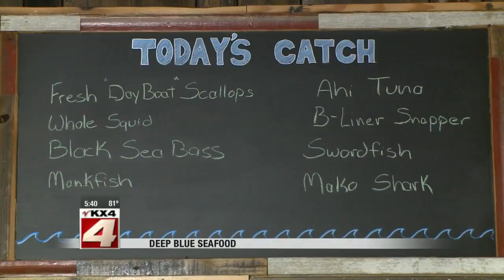News: 5:30pm August 30th Part 1